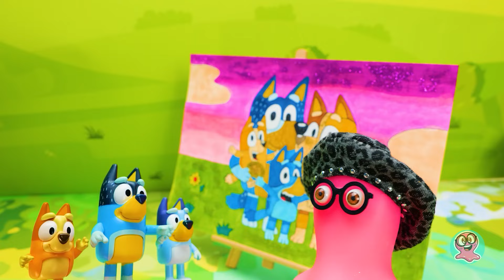グリッターでブルーヒーラーの子犬の家族を描こう | 簡単なお絵描きチュートリアル！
こんにちは、友達！何を想像しますか？サムは外で最高の時間を過ごしながら、ブルーイの家族のために素晴らしい肖像画を描いていました。しかし、突然天気が悪くなり、サムの傑作は自分だけの小さな冒険に出かけてしまいました！空中で少しダンスをし、色が褪せて - ヴォワラ！そのままスーのデスクに着陸しました。

でも心配無用！サムの絵をあきらめることはありません – 実際、これをスーパー楽しいプロジェクトに変えるつもりです、もちろんスーの助けを借りて。ブルーイの家族の肖像画がどのように完成するか楽しみにしていますか？工作ライドに備えてください！

まず、少しスケッチの魔法を実行します、ブルーイの家族のメンバーを紙に生き生きと描くのです。その後、各キャラクターが際立つようにスケッチの輪郭を作ります。そしてここでグランドフィナーレ – マーカーを使って私たちの絵に色をぱっと入れるつもりです！WOWな瞬間に備えてください – 色があなたの靴下を脱がせるほど素晴らしいですよ！

ブルーイの家族の肖像画がどれほど素晴らしく見えるか想像できますか？まるでアニメからキャラクターを直接引き抜いてきたみたいですよね！ビデオの最後までお付き合いいただき、あなたのアート用具を手に取り、一緒に楽しんでください。各ステップをガイドしますので、あなたの傑作を作るのがとても簡単になるでしょう！